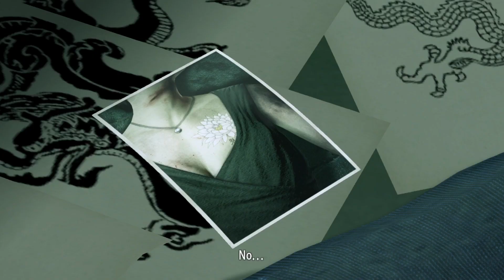Yakuza: Kiwami - Part 6